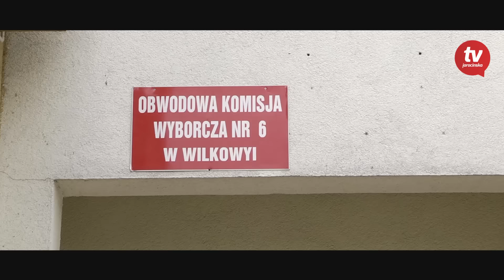Wybory uzupełniające do Rady Miejskiej w Jarocinie